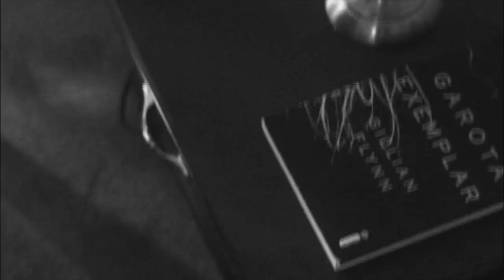My Sweet Baby (Official Music Video) - Feat. Ray Jenkins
Written by Trevor Francis, a collaboration with Ray Jenkins, Phil Faulkner, Rick Medlock and Ray Chapman

Words and music, copyright Trevor Francis (2017)